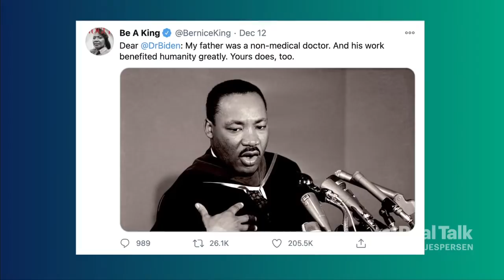December 15, 2020 - Anne Casselman, Heidi Bergstrom, Dr. Muna Saleh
Why should Canada roll out a universal child care, and what would it take to make it happen? Journalist Anne Casselman dives into her feature in The Walrus, "The Case for Affordable Childcare". Heidi Bergstrom's an accountant, a mom, and the engaged citizen behind a petition calling for national childcare. She gets into the dollars and cents of national childcare. And, after a sexist Wall Street Journal op/ed called Dr. Jill Biden "kiddo" and urged her to "drop the 'Dr'" before her name, we get the straight goods from Dr. Muna Saleh, an author and educator from Concordia University.

Show begins at 1:45.